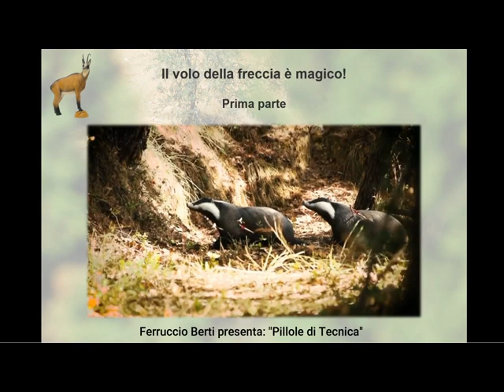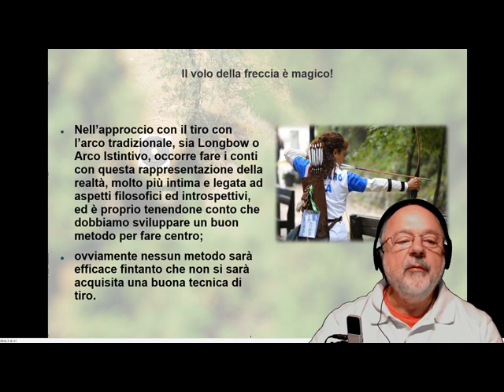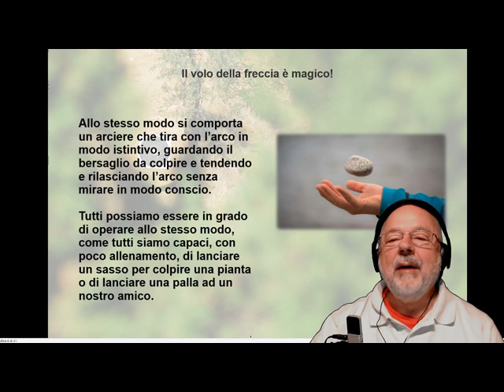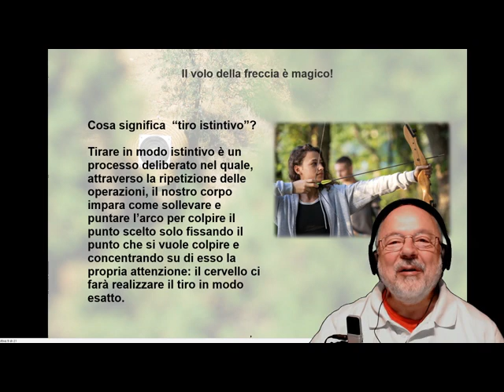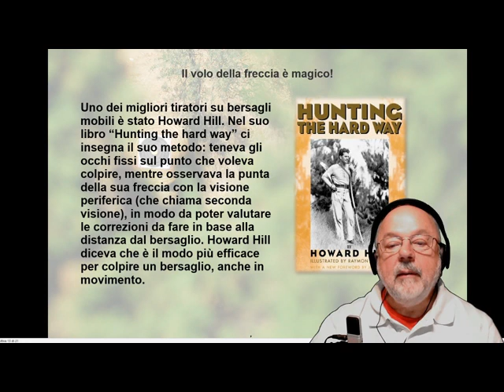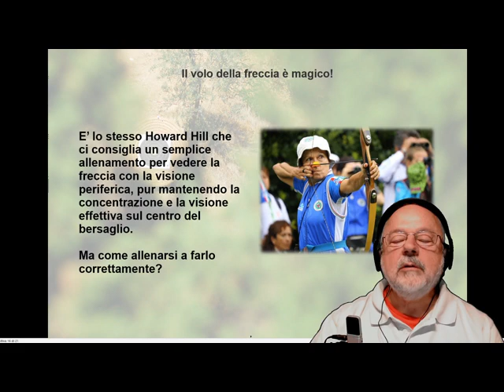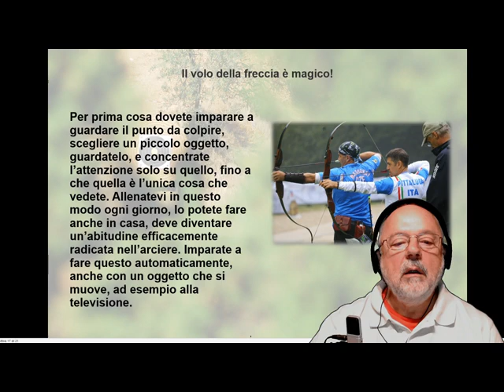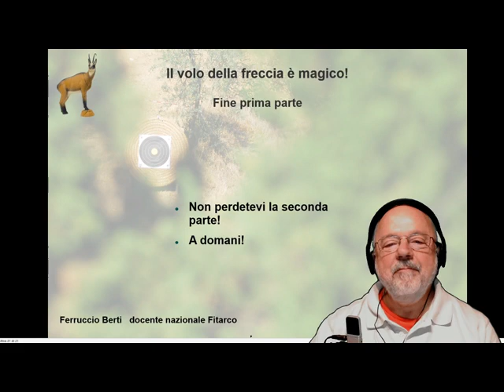Podcast in diretta Arco Tradizionale prima parte